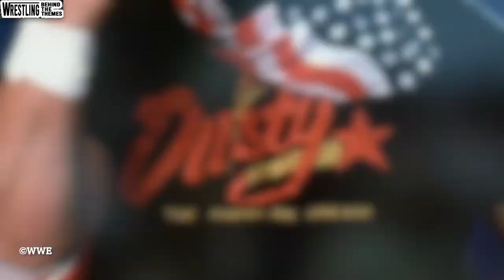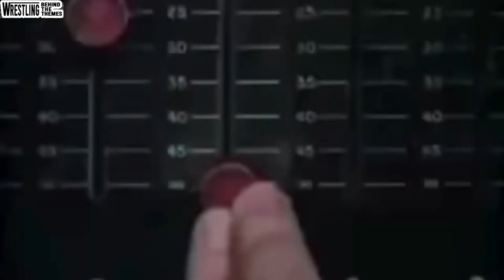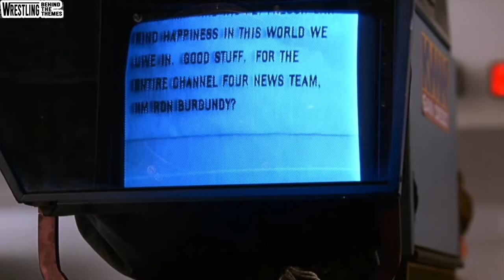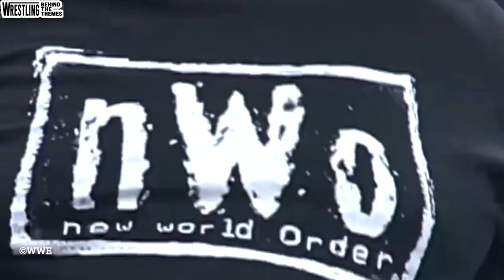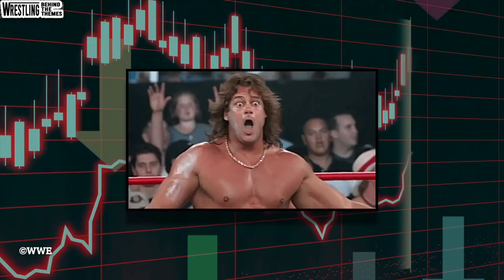AMERICAN DREAM: The Story of Dusty Rhodes | Full Documentary | Biography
Behind his blue-collar work ethic and that infectious charisma, The American Dream was a bona fide rock star!

This documentary takes a special look at the career of The American Dream Dusty Rhodes as told through the progression of his entrance theme songs.

***And make sure you stay to the end of this video to hear @JustAlyx amazing and inspiring cover of "Common Man Boogie!"  And listen to it in its entirety

AMERICAN DREAM: The Story of Dusty Rhodes